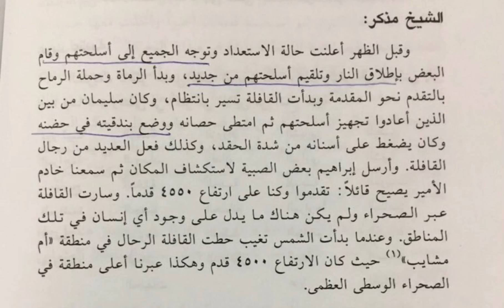اشيخ مذكر شيخ البسايسه من انفعه🔥⚔️